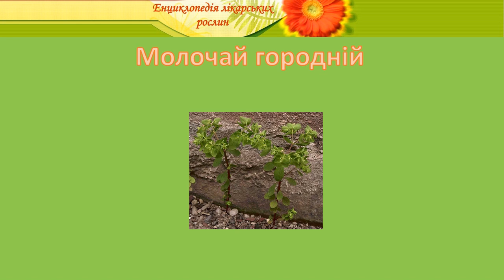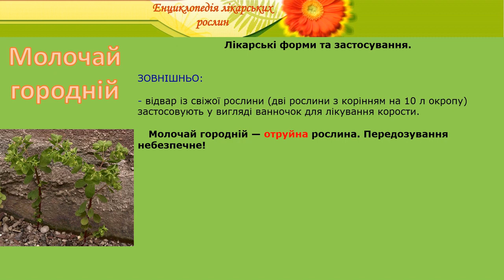Молочай городній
енциклопедія лікарських рослин молочай городній